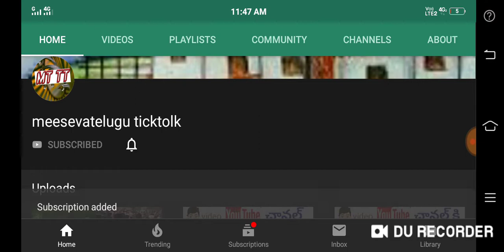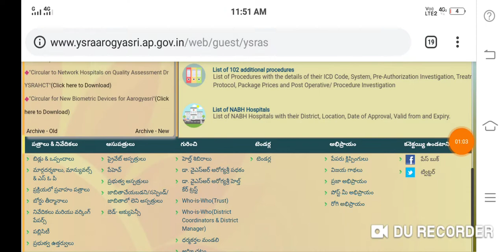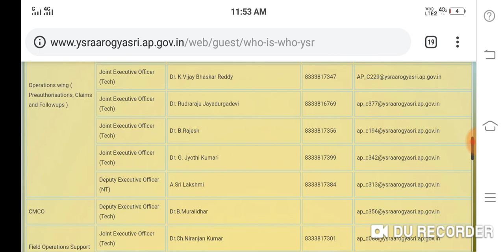ysr arogyasri hospital how to search online|arogyasri card hospital district list|ysr arogyasri car